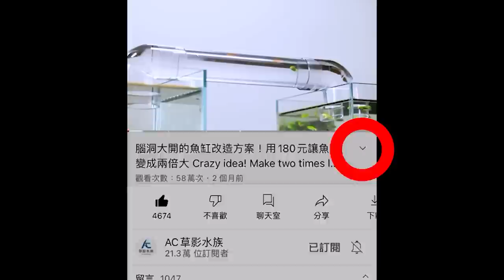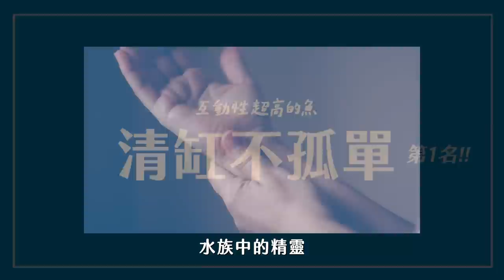隔離不寂寞？5種比貓狗互動更高的魚種 Five Smart Aquarium Fish. Playing With My Fish.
比貓狗更愛跟你玩的魚

│ 影片時間表 │
00:00 開場
00:27 超有成就感  第1名
02:04 跟你打招呼  第1名
04:03 清缸不孤單  第1名
05:05 好奇寶寶  第1名
05:04 還有嗎？

│ 贈 品 訊 息 │
1.參加辦法

2.注意事項
※　領獎期限為公告後6個月內　※

3.領獎辦法
每周發佈兩次抽獎，已抽獎的影片會公告在
AC草影頻道的「社群」欄位中
● 點網址找不到嗎～進入草影的頻道後你會看到APP顯示：

AC草影水族
│首頁│影片│播放清單│社群│簡介│
　　　　　　　　　　　 ↑點他

4.本集贈品：紅蓮燈（每人50隻）
得獎人：

1. 陳瓜
2. 張苑

│ 影片中出現的生物 │
剛果

│ 素材來源 │
2、圖片/影片：
　GIPHY、youtube、pixabay、ytsozaiyasan、pexels

＿人^人^人^人^人＿
￣Ｙ^Ｙ^Ｙ^Ｙ^Ｙ￣